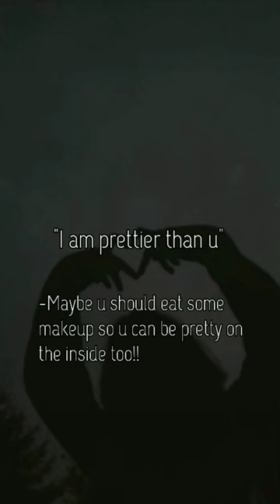Savage replies to insult (pt3).... 🖤.... 🔗 ..